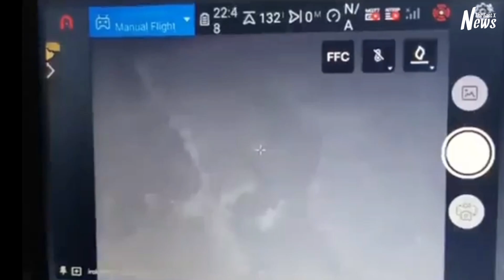Ukrainian armed forces artillery attacked Russian tanks in a big explosion.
This scene is confirmed to be in the Luhansk region of Ukraine.
And this video footage was captured by a Ukrainian drone on a drone camera.

The 81st Amphibious Brigade of 3SU in the Bilogorivka region of the Ukrainian Armed Forces “brought” a Russian tank into the Black Earth of Ukraine, in the Luhansk region.

"The Fast X News" News YouTube channel brings you the latest breaking news videos and explainers from the IND and around the world.

WARNING: This video contains scenes some viewers may find disturbing.